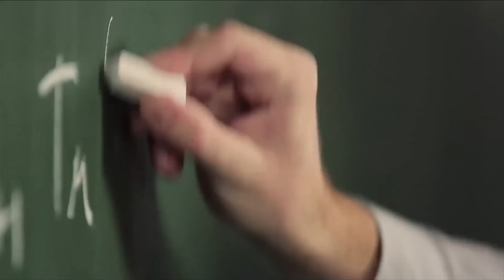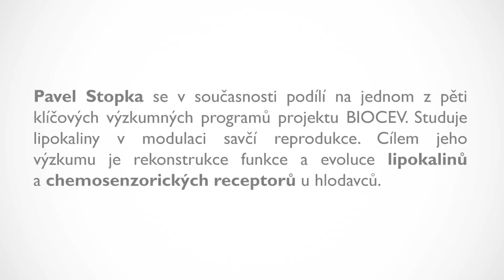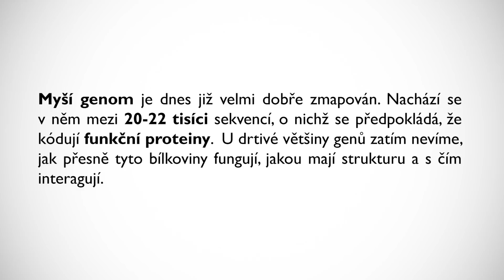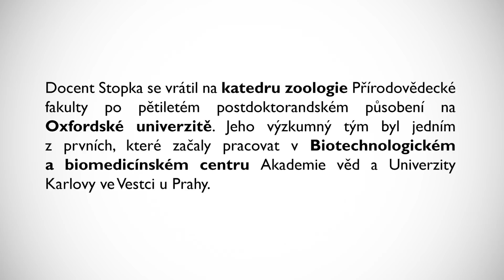Věda na UK: zoolog Pavel Stopka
Doc. Mgr. Pavel Stopka, Ph.D. je biolog  a zoolog působící na Přírodovědecké fakultě Univerzity Karlovy.  V současnosti je vedoucím skupiny v Biotechnologickém a biomedicínském centru Akademie věd a Univerzity Karlovy ve Vestci (BIOCEV), kde se zabývá savčí reprodukcí. Jeho tým se podílí na jednom z pěti klíčových výzkumných programů a projektů BIOCEV, kde je cílem rekonstrukce funkce a evoluce lipokalinů a chemosenzorických receptorů u hlodavců. Přednášel například na Harvardu nebo na Kolumbijské univerzitě a je autorem mnoha článků ze svého oboru, jak v anglickém, tak v českém jazyce. S docentem Stopkou natáčel student IKSŽ FSV UK Vladimír Grebennikov.